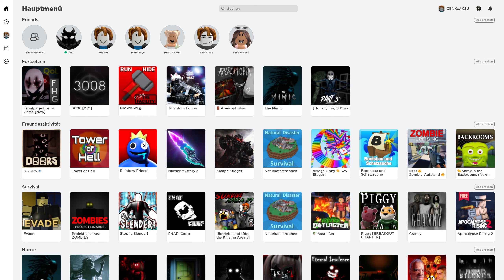DEAD BY DAYLIGHT ROBLOX?! Roblox - Nix wie weg #2 [Deutsch/German]